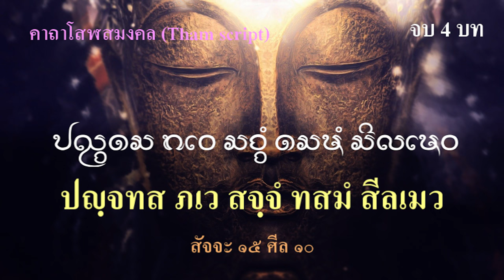"คาถามงคลโสฬส" หลวงปู่เอี่ยม วัดสะพานสูง อ.ปากเกร็ด จ.นนทบุรี 9 จบ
ผมใส่อักษรไว้ 4 แบบ คือ ปัลลวะ, ขอม, อริยกะ, ธรรมอีสาน (ธรรมลาว) เพื่อการศึกษา
บทสวดมี 9 จบ บทที่ 5 เป็นต้นไป ไม่มีตัวหนังสือประกอบ ให้สวดเอง หรือปิดเสียงและสวดด้วยตนเองได้

          "คาถามงคลโสฬส" แห่ง วัดสะพานสูง ปากเกร็ด จังหวัดนนทบุรี คาถาดี พุทธคุณรอบด้าน วัดสะพานสูงแห่ง ปากเกร็ด นนทบุรี เป็นอารามแห่งครูบาอาจารย์อันได้แก่ หลวงปู่เอี่ยม ปฐมนาม หลวงปู่กลิ่น หลวงปู่ทองสุข ผู้คนทั่วสารทิศที่มีความศรัทธาหลวงปู่เอี่ยม ต่างเดินทางมาสักการะไม่ว่างเว้น ต่างขอพร ขอสำเร็จ ในเรื่องต่าง ๆ รวมทั้ง พระเครื่อง วัตถุมงคล เครื่องราง แห่งสำนักวัดสะพานสูง ได้รับความนิยมอย่างมากและมีราคาการเช่าหาบูชาในปัจจุบันที่เรียกว่า ไม่ธรรมดาทีเดียว หนึ่งในของงดี คู่วัดสะพานสูง นั้นคือ พระคาถาบทสำคัญที่ชื่อว่า พระคาถาโสฬสมงคล ซึ่งผู้คนทั่วไปมีความเชื่อว่า เป็น พระคาถาที่ศักดิ์สิทธิ์  ปกป้องคุ้มครองชีวิต ครอบครัวให้มีความรุ่งเรือง ปลอดภัย
           พระคาถาโสฬสมงคล วัดสะพานสูง ก่อนสวดให้ตั้งนะโม 3 จบก่อน แล้วค่อยสวด

           โสฬะสะมังคะลัญเจวะ 16 นะวะโลกุตตะระธัมมะตา 9 จัตตาโร จะมะหาทีปา 4 ปัญจะพุทธามหามุนี 5 ตรีปิฎะกะ ธัมมักขันธา 3 ฉะกามาวะจะราตะถา 6 ปัญจะทะสะภะเวสัจจัง 15 ทะสะมังสิละเมวะจะ 10 เตรัสสะธุตังคาจะ 13 ปะฏิหารัญจะทะวาทัสสะ 12 เอกะเมรุจะ 1 สุราอัฏฐะ 8 ทะเวจันทังสุริยังสักคา 2 สัตตะโพชฌังคาเจวะ 7 จุททัสสะจักกะวัตติจะ 14 เอกาทะสะวิษณุราชา 11 สัพเพเทวา สะมาคะตา มังรักขันตุ ปาละยันตุ สัพพะทา เอเตนะ มังคะละเตเชนะ สัพพะโสตถี ภะวันตุ เมฯ